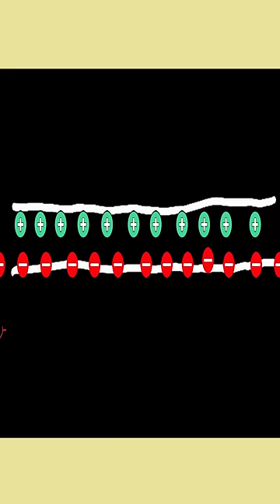Relativity, Electricity & Magnetism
About video :- Relativity, Electricity & Magnetism
Important links - Relativity, Electricity & Magnetism